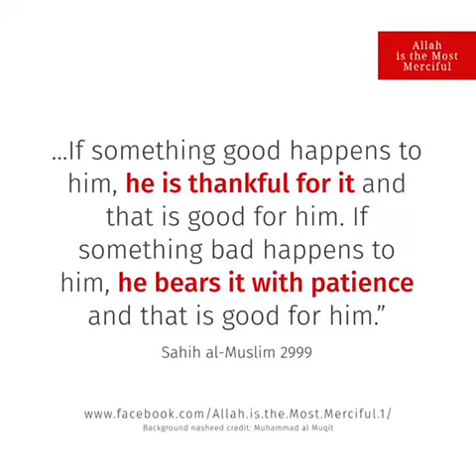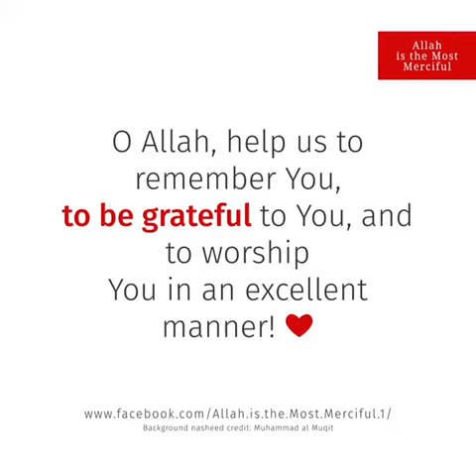Why Is Allah Testing Us so Much.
Video from Tahir